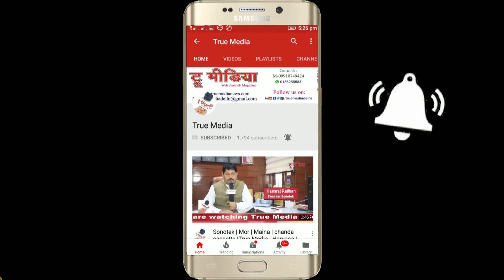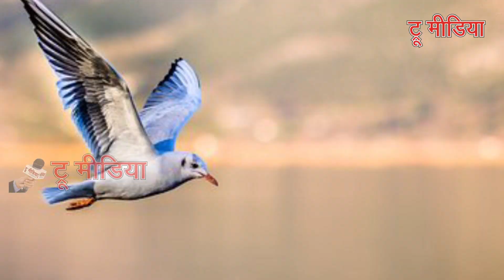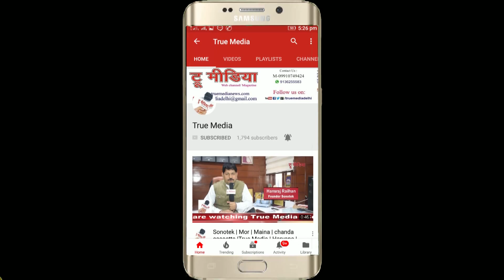देवालय खामोश हैं, मदिरालय गुलज़ार | Dohe By Manoj Kamdev | Singer-Alka Sharma | True Media